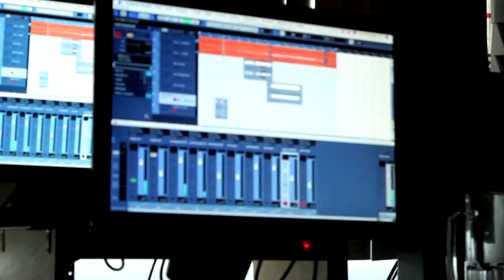Attic Worship Band in Studio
Wally and Ismael's last day of recording their guitar tracks. Recording the sond "The Stand" Heres a sneak peak of the song